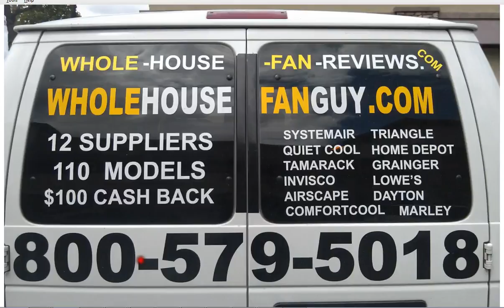Whole House Fan Keeseville